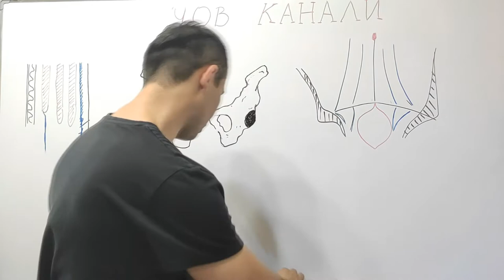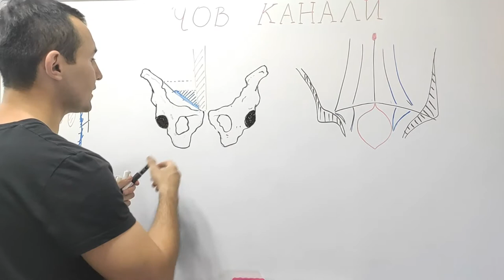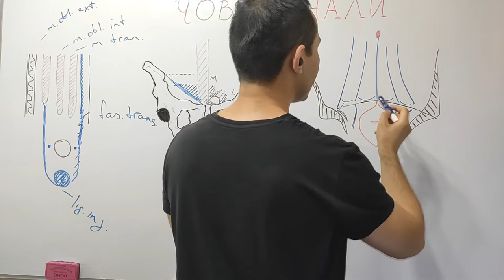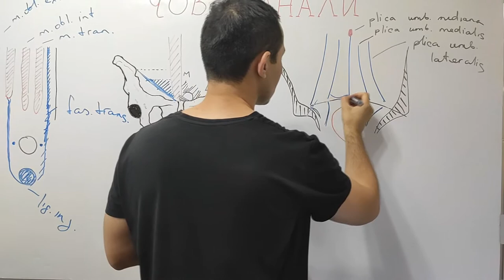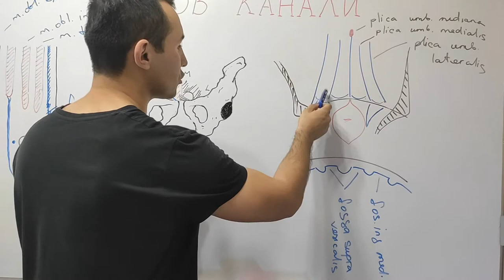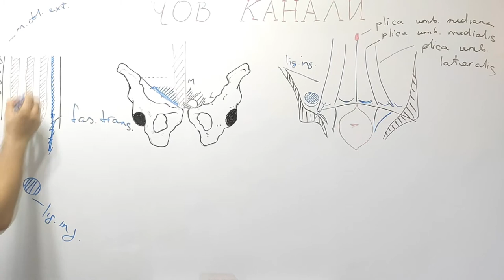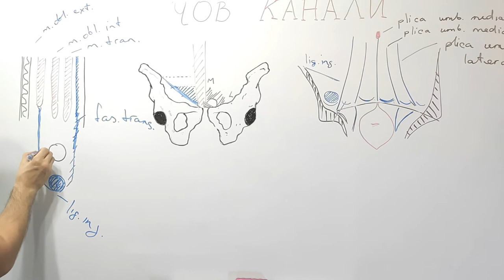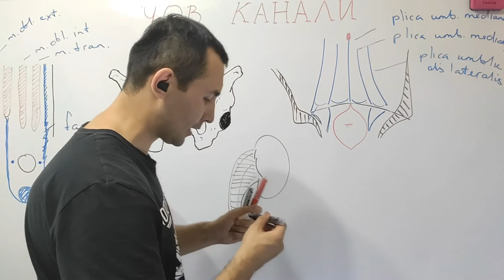АНАТОМИЯ: ЧОВ КАНАЛИ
0:21 Чов сохаси
01:58 Чов каналининг ташки тиркиши анатомияси
03:20 Чов каналининг ички тиркиши анатомияси
06:51 Чов канали деворлари 06:51
08:00 Чов каналидан утувчи анатомик тузилмалар

Kanalni rivojlanishiga yordam bermoqchi  bo`lsangiz, hamda Sifatli kontent yaratishga hissa qo‘shmoqchi bo`lsangiz:
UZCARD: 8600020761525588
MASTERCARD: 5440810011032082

Барчага эьтиборингиз учун катта рахмат!
Сизни кизиктирган саволлар, талаб ва таклифларни, хамда урганмокчи булган маьрузангизни комментарияларда колдиринг.